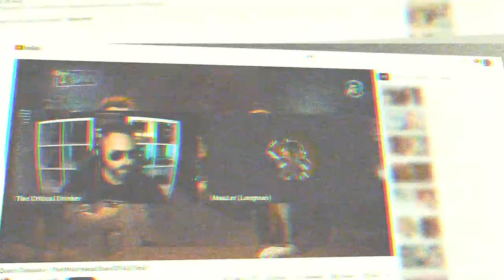Critical Drinker On Wokeness, Politics, and Generational Resentment in Hollywood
On today's episode Charlie from Charisma on Command interviews @TheCriticalDrinker

Will Jordan aka Critical Drinker is one of the top tv and movie critics on Youtube

He’s known for his honest takes on woke ideology in media

We talk about how politics ruined Hollywood, the 5 sins of bad modern writing, and what actually makes for a good story.

⏰TIMESTAMPS⏰
00:00 - INTRO
00:41 - The Surprisingly Simple Secret to Critical Drinker’s Success
02:54 - The Danger of Going Against the Agenda
06:02 - The Tenets of Bad Modern Writing
16:06 - What Is the Purpose of Art?
18:11 - The Economic Consequences of Bad Movies
25:19 - Why Are the Critic Scores So Wrong?
27:29 - Queen Cleopatra: A Made-up "Historical" Documentary
34:52 - The Exploitation of Controversy in Entertainment
41:30 - Balancing Being a YouTuber and Author
46:28 - The Critical Drinker’s Books
48:39 - The Best Shows and Movies of Today
53:04 - What Makes a Story Great?
54:58 - The Building Blocks of a Good Character
57:50 - The Problem With Being Perpetually Outraged
1:00:38 - Why Bud Light’s Woke Campaign Failed